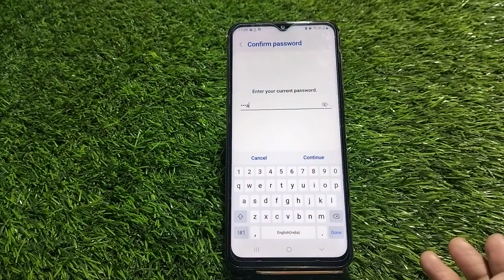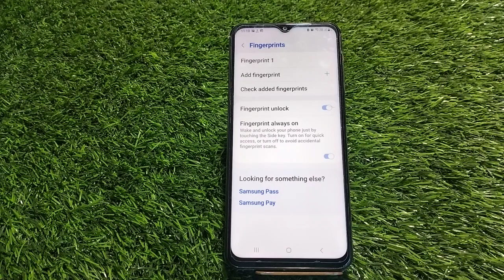Finger Lock In Samsung Galaxy F04, How To Set Finger Lock In Samsung Galaxy F04, Fingerprint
Finger Lock In Samsung Galaxy F04, How To Set Finger Lock In Samsung Galaxy F04, Fingerprint Lock Setup Kaise Karen In Samsung Galaxy F04

Fingerlocksetup Samsung Galaxy F04